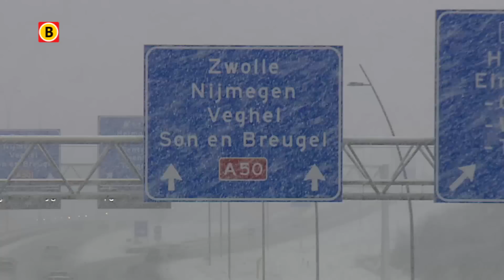Verkeer last van de sneeuw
- Het verkeer heeft vrijdagmiddag last gehad van de sneeuwval